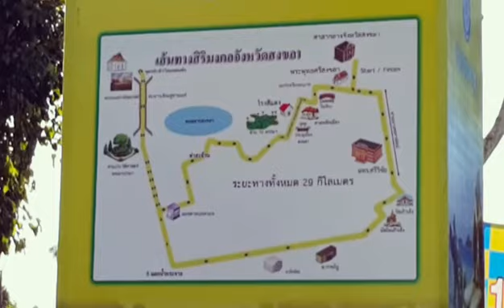A6, bike for dad ,กิจกรรม,ปั่นเพื่อพ่อ, จังหวัดสงขลา,